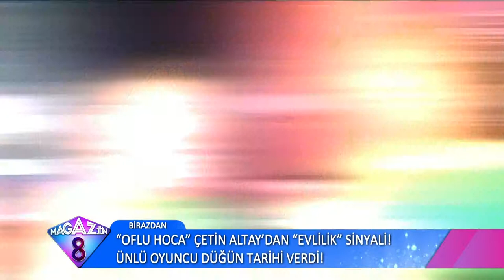Afrika'da Safari Turuna Çıkan Erkan Petakkaya Fillerle Karşılaşınca Olanlar Oldu